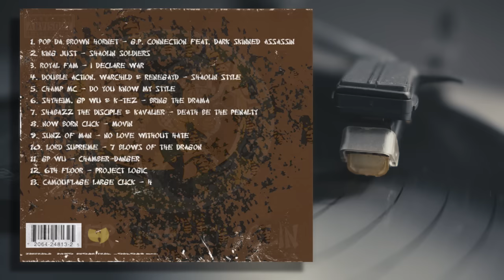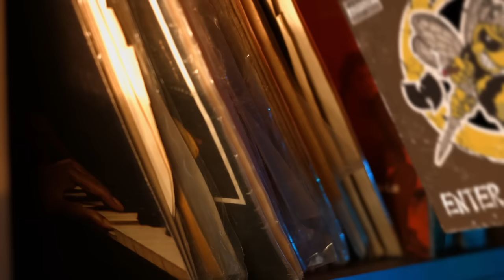𝐖𝐮-𝐓𝐚𝐧𝐠 𝐊𝐢𝐥𝐥𝐚 𝐁𝐞𝐞𝐬 - 𝐄𝐧𝐭𝐞𝐫 𝐭𝐡𝐞 𝐒𝐡𝐚𝐨𝐥𝐢𝐧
Playlist is on the video, at the beginning of each track!  👐🗡️🎧👐🏽